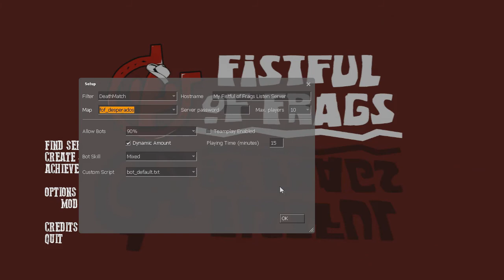Fistful of Frags. Смотрины от БОРОДины!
Первое видео из серии 'Source-Марафон'.
Следующее видео серии о Contagion.